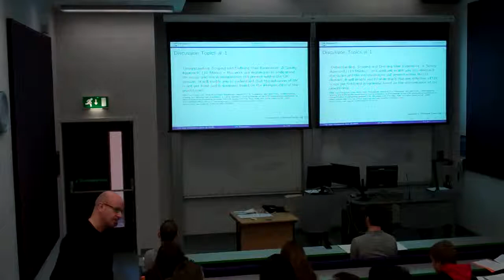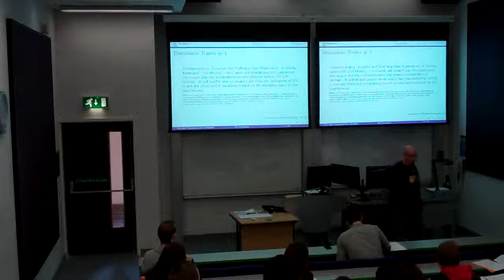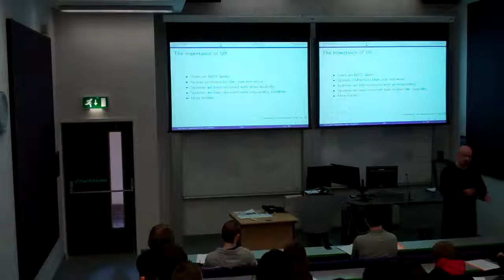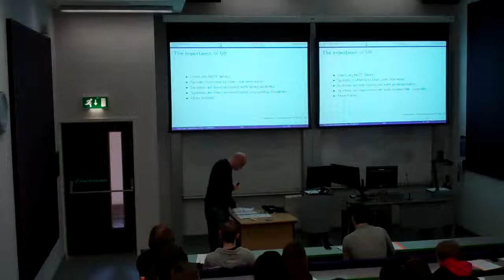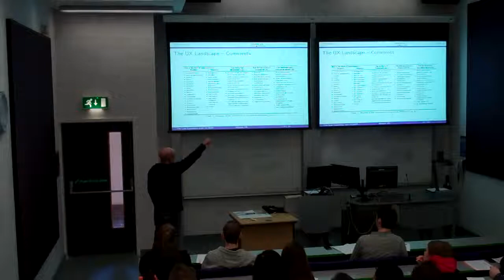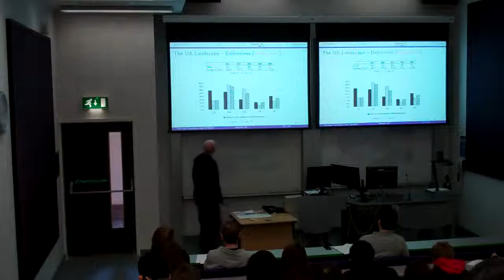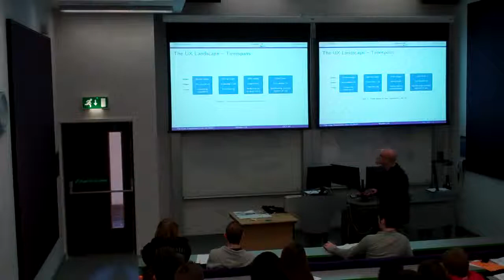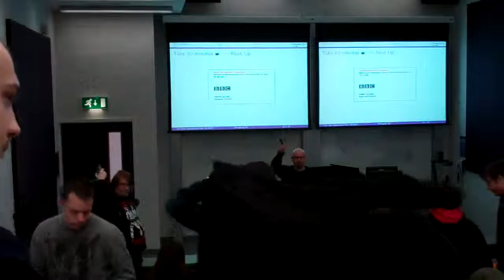3.Original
Final year course on User Experience (COMP33512) Lecture 3 (given in Week 2)

'UX the Ghost' -- here we will discuss your thoughts on what UX actually is, we'll discuss how this course defines it and analyse why. Finally, we'll discuss why UX is important, and you'll find out what the UX landscape looks like.